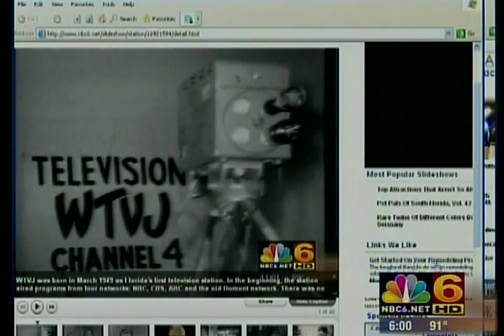WTVJ Sold to Post-Newsweek (WTVJ 6pm) 7/18/08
News broke today that NBC Universal has sold WTVJ to Post Newsweek (WPLG owners) creating an ABC/NBC Duopoly, first of it's kind in South Florida.. So long the WTVJ we all knew..